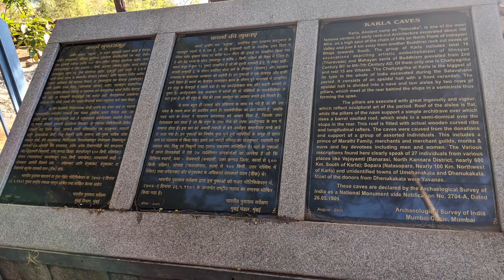Karla Buddha Caves Lonavala, Maharashtra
The Karla Caves, are a complex of ancient Buddhist Indian rock-cut caves at Karli near Lonavala, Maharashtra. Other caves in the area are Bhaja Caves, Patan Buddhist Cave, Bedse Caves and Nasik Caves. The shrines were developed over the period – from the 2nd century BCE to the 5th century CE. The oldest of the cave shrines is believed to date back to 160 BCE, having arisen near a major ancient trade route, running eastward from the Arabian Sea into the Deccan.
The group at Karla is one of the older and smaller of the many rock-cut Buddhist sites in Maharashtra, but is one of the best-known because of the famous "Grand Chaitya" (Cave 8), which is "the largest and most completely preserved" chaitya hall of the period, as well as containing unusual quantities of fine sculpture, much of it on a large scale.
Many traders and Satavahana rulers made grants for construction of these caves. Karli's location in Maharashtra places it in a region that marks the division between North India and South India.Buddhists, having become identified with commerce and manufacturing through their early association with traders, tended to locate their monastic establishments in natural geographic formations close to major trade routes so as to provide lodging houses for travelling traders.Today, the cave complex is a protected monument under the Archaeological Survey of India.